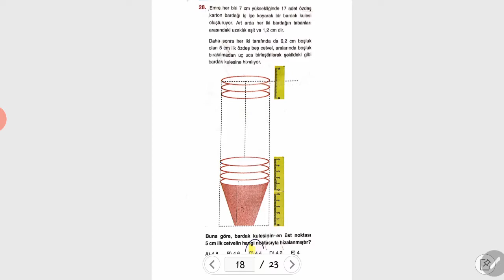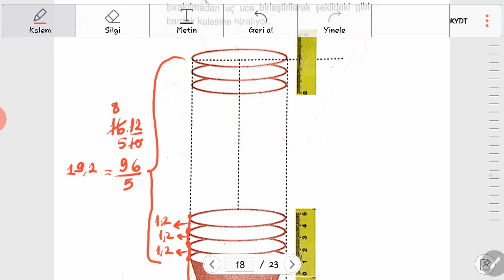Karantina Günlükleri| Geomeyrii | TYT-AYT Soru Çözüm 🌱